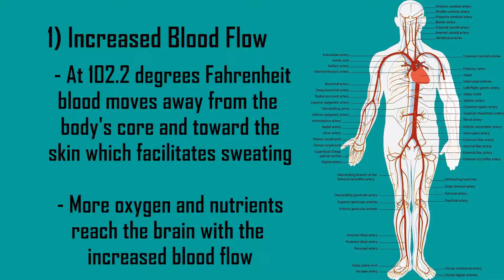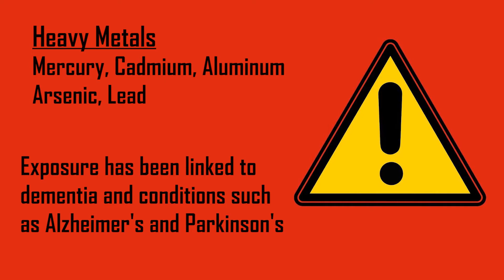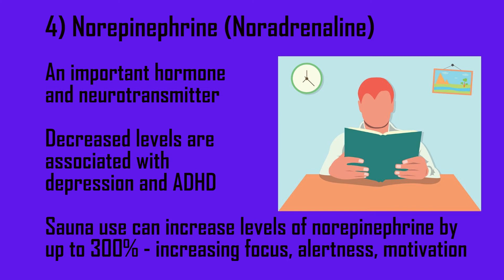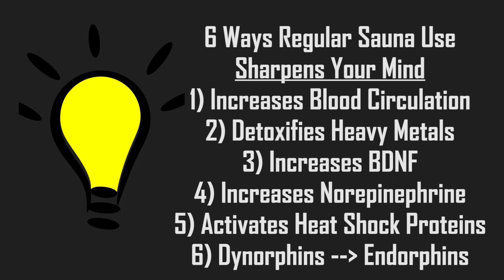6 Ways the Sauna Sharpens Your Mind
6 Ways the Sauna Sharpens Your Mind - Using the sauna regularly is one of the best lifestyle hacks you can use to sharpen your mind and your physique.  The top 6 ways it helps your brain include increasing circulation, detoxifying heavy metals, increasing BDNF levels, increasing norepinephrine levels, activating heat shock proteins, and activating dynorphins.

Serenelife Steam Sauna at Amazon

Sauna bathing is inversely associated with dementia and Alzheimer's disease in middle-aged Finnish men:

Sauna Photos by Max Vakhtbovych from Pexels
Scenic Sauna Image by Susanne Stöckli from Pixabay
Sauna w/stones Photo by HUUM on Unsplash
Dark Sauna Photo by Anne Nygård on Unsplash
Cold Plunge Photo by Vidar Nordli-Mathisen on Unsplash
Human Heart Image by azwer from Pixabay
Warning and Circulatory System Images by Clker-Free-Vector-Images from Pixabay
Sweat Photo by Dylan Sauerwein on Unsplash
Jock Image by Dmitry Abramov from Pixabay
Weightlifting Photo by Anastase Maragos on Unsplash
Woman in Sauna Image by Fernando Zamora from Pixabay
Winter cabins Photo by Datingscout on Unsplash
Fatigue Photo by Christian Erfurt on Unsplash
Head on Desk and Runners Images by mohamed Hassan from Pixabay
Fire and light bulb Images by OpenClipart-Vectors from Pixabay
Skydiving Photo by Muzammil Soorma on Unsplash
Study Image by Денис Марчук from Pixabay
Man, Woman, and Dog Image by 5688709 from Pixabay
Weightlifting and Fitness Videos by Pressmaster from Pexels